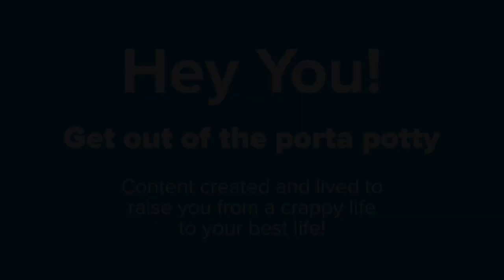Best Business/Life Tip (SERIES PART 2 OF 6)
Life is about relationships. All of life's opportunities come from relationships so be good at them; both professionally and personally. This lesson will take your life to a new level and help you to become great at business and life. It is foundational. I've helped several Fortune 500 companies have enhanced cultures.